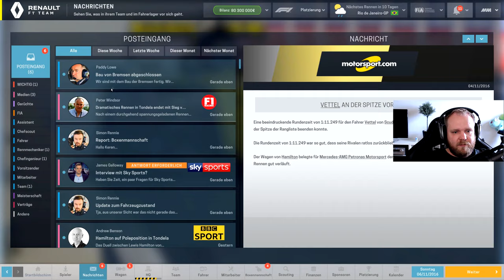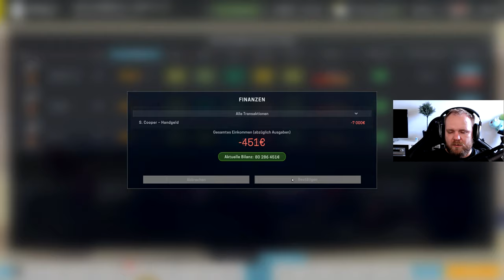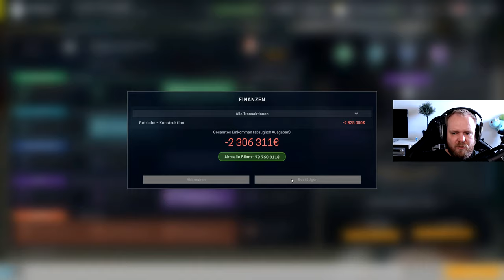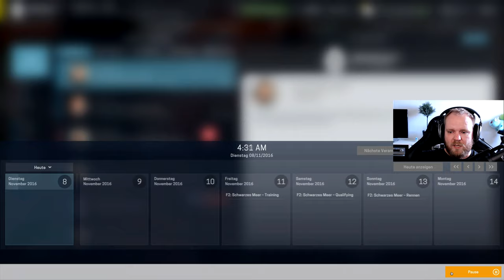Grand Prix Portugal [F12020 FIA MOD] #22 Lets Play MOTORSPORT MANAGER Deutsch PC Gameplay German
MOTORSPORT MANAGER [Renault F1 2020 FIA MOD]